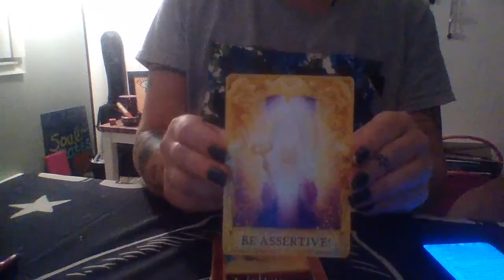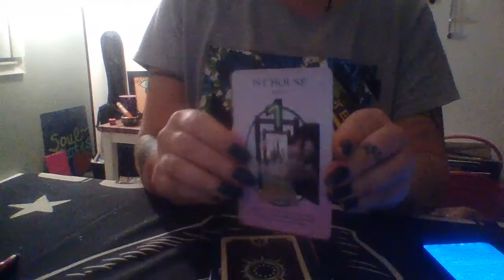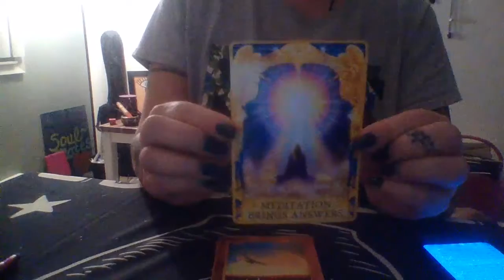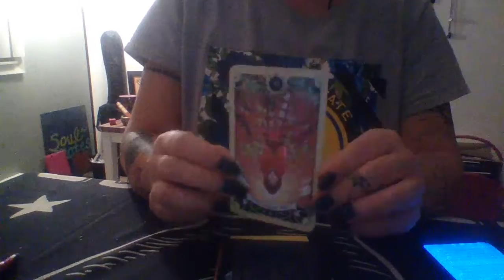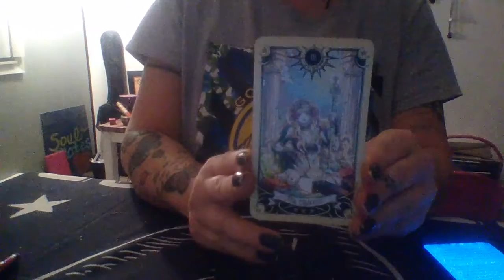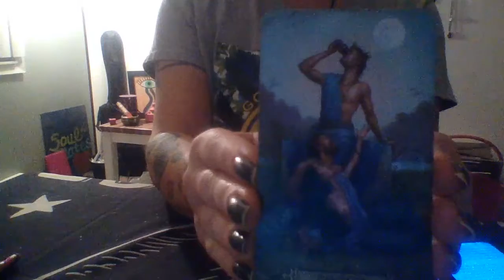The wind in Wyoming is so bad that we all can smell that rotten smell from across this sick town.🤮👹